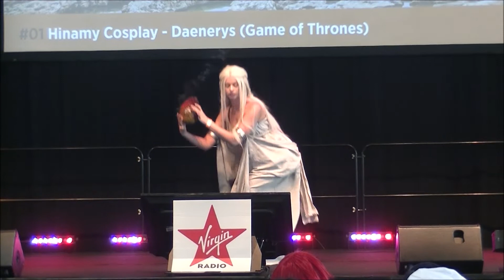Geek unchained 2022 concours cosplay Daenerys de Game of Thrones